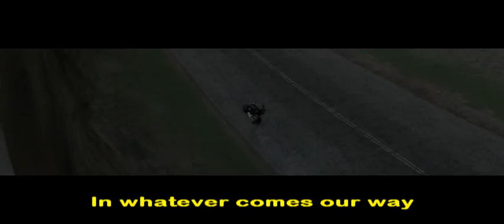Freeroam Highway - GTA SA:MP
GMV da música Born To Be Wild, do Steppenwolf. A música está legendada (deu um trabalho danado :p). Espero que gostem.

Server: SA-MP [Click21]
by Miller